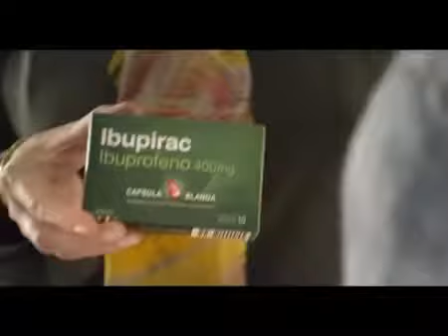Nueva campaña de Ibupirac cápsulas blandas, Pfizer